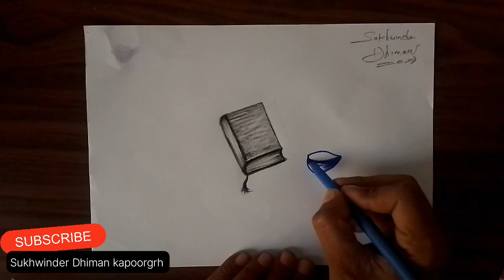Hindi Diwas poster Making || Hindi Day drawing 2024 || Hindi Diwas drawing in chart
Tittle : -  Hindi Diwas drawing easy| Hindi Diwas Poster drawing| Hindi Diwas poster Making| Hindi Day drawing